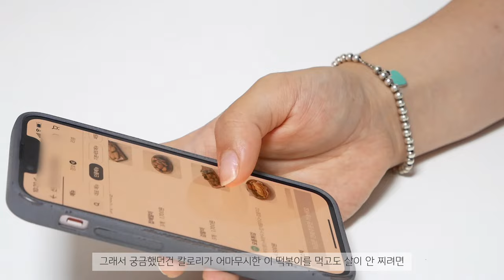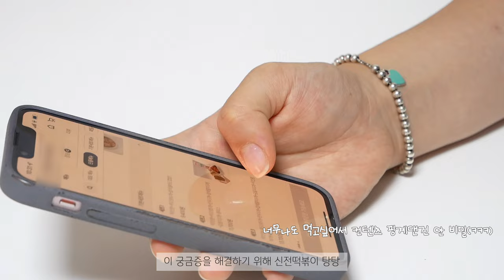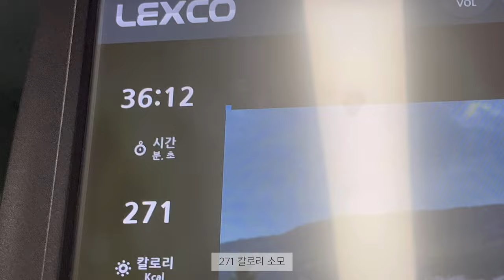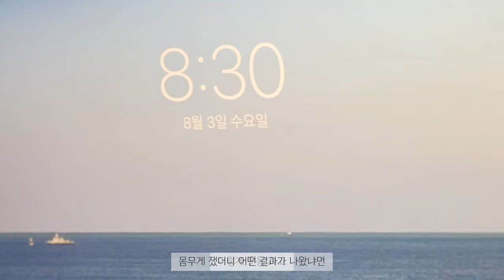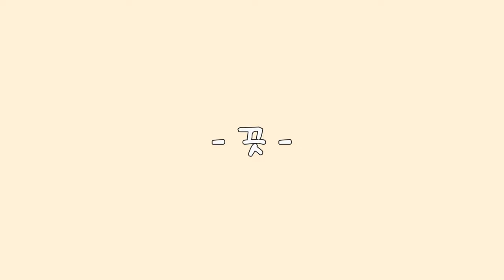𝗗𝗶𝗲𝘁 𝗰𝗵𝗮𝗹𝗹𝗲𝗻𝗴𝗲 떡볶이 먹고 얼마나 운동을 해야 오히려 살이 빠질까? real 맛있게 먹고 살 빼는 실험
안녕하세요 연바입니다!

제가 다이어트 하는 100일 동안 가장 좋아하지만 다이어트의 적인 칼로리 폭탄 떡볶이를 먹고도 살이 오히려 빠지거나 유지하려면 어느 정도로 운동을 해야할까?! 에 대한 궁금증에서 비롯된 실험을 해보았습니다.

그래서 이번 영상의 결론은 ^^,,,
먹은 만큼 운동하라가 결론이었습니다.

앞으로 칼로리폭탄 음식이 먹고 싶으면 배로 운동하는거로 ^^,,,

(기초대사량 낮은 인간의 씁쓸한 현실,,)